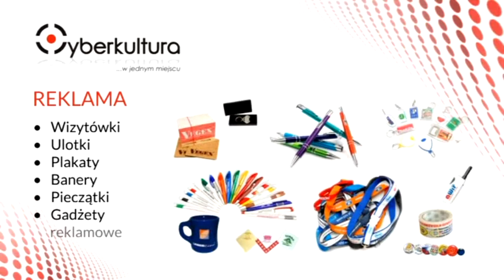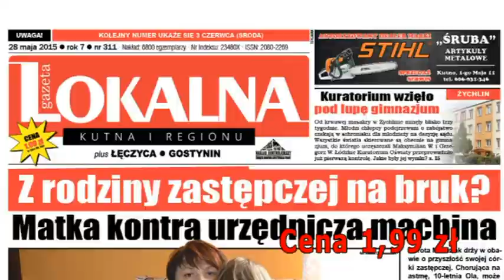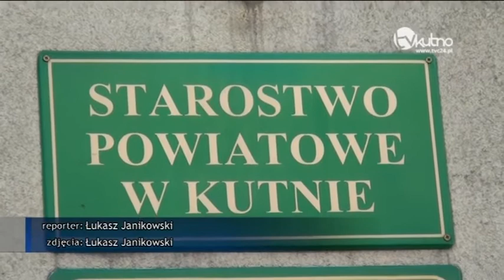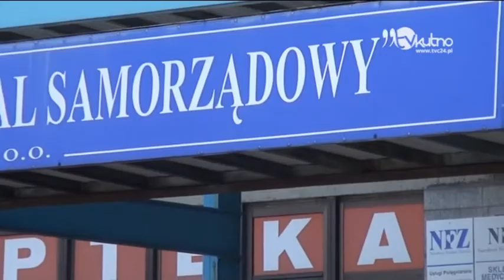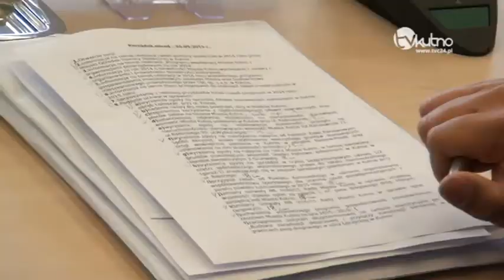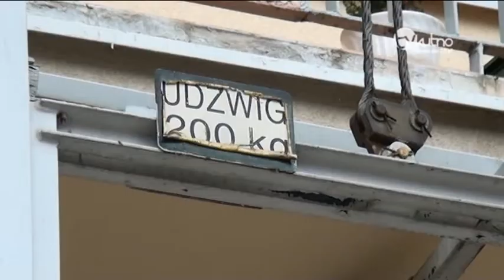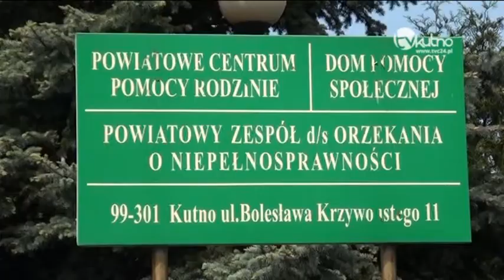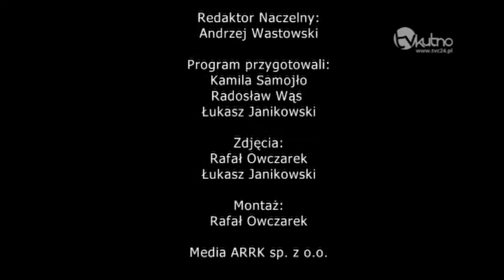Wiadomości Dnia 28. 05. 2015 r.